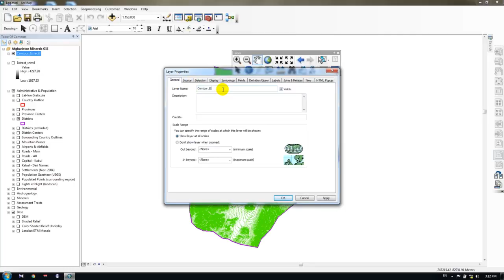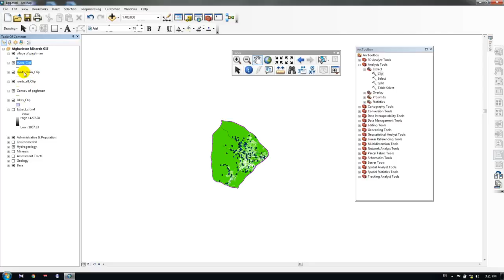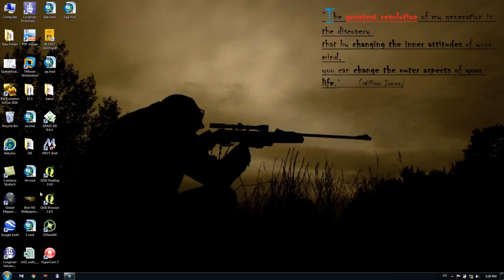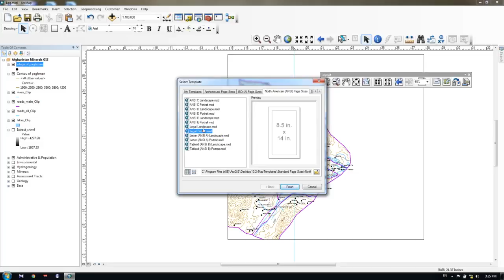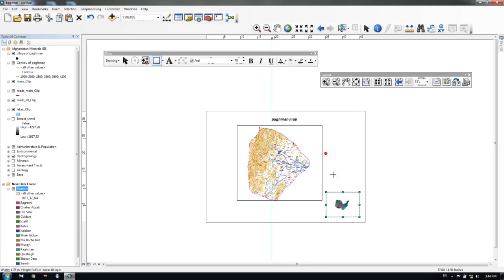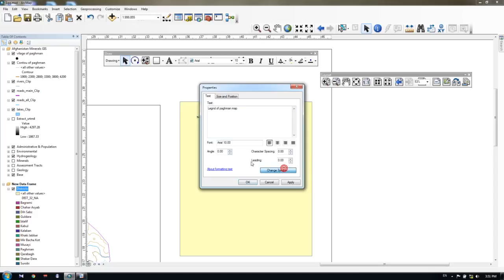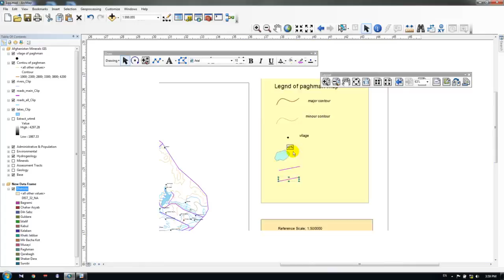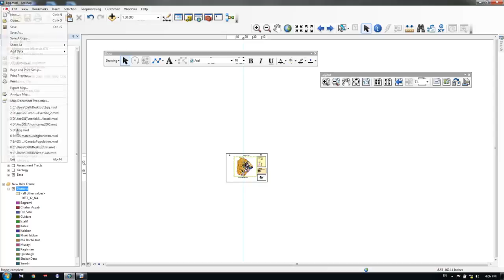درس 10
آموزش سیستم اطلاعات جغرافیه